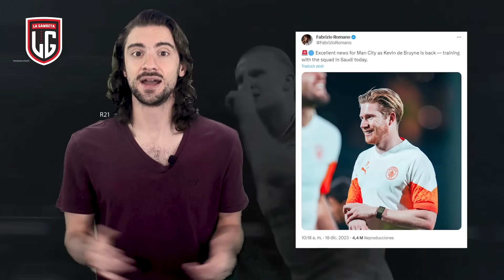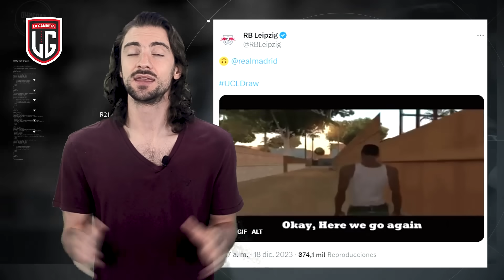¡¿AYUDAN al CITY?! ¡BARÇA y MADRID vs CLIENTES! Lo que DEBES SABER de los 8VOS DE FINAL de Champions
Gambeteros hoy nos armamos de varios puntos que notamos luego de que se hicieran oficiales los cruces de Octavos de final de LA CHAMPIONS, cruces nuevos como Bayern vs Lazio (que Müller ya mando msj) o el reencuentro de Leipzig vs Madrid🤯⚽